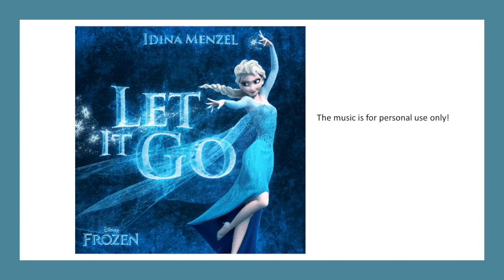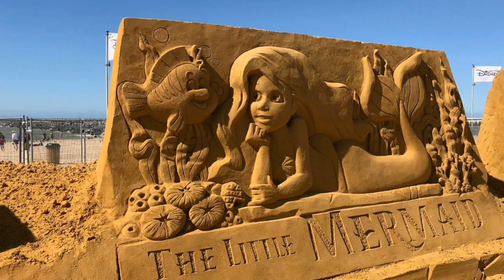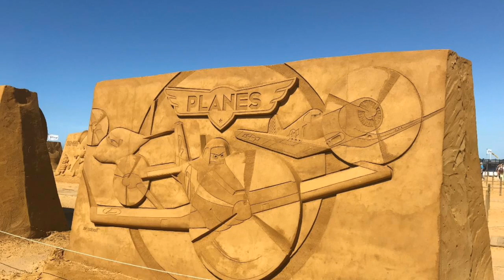Zandsculpturen Oostende 2018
Door Norbert Callebaut